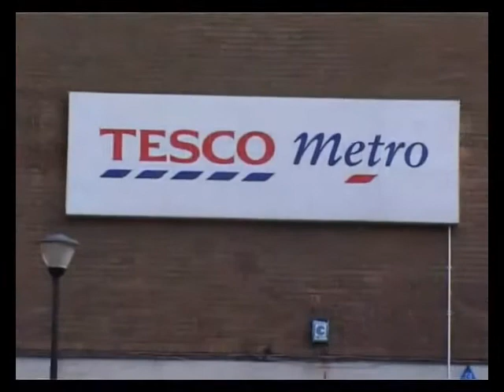UK House, 11-20 Sentinel Square, London NW4 2EL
Self-Contained Virtual Freehold Office For Sale
Offers Invited
493 sq m (5,300 sq ft) approximately
Potential to add an additional floor, subject to planning